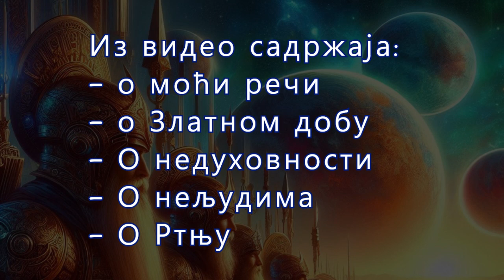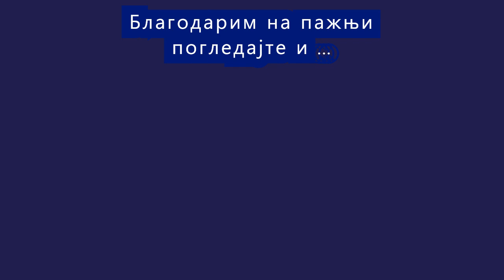Маријо Тркуља - из најгледанијег стрима на порталу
На различите теме(више у садржају), из јануара 2023ће.

Из садржаја:
1. О речима и пажњи - 00:18
2. О Златном добу - 01:37
3. О Нељудима - 03:01
4. О Недуховности - 04:39
5. О Ртњу - 06:05

Како да пратите сличне садржаје?
Како да подржите овакве и сличне садржаје?